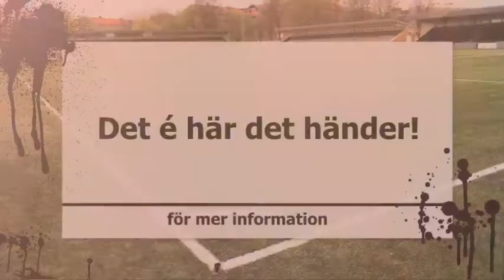Tiqui Taca - Malmö Fotbollsfestival, Guillermo Molins, MFF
Det é här det händer! Tiqui Taca - Malmö Fotbollsfestival. Efterfrågan har varit enorm och framtidens fotbollsfest kan börja. Varje sommar höjs pulsen i Malmö med teknisk och passionerad fotboll med laganda. Turneringen spelas fyra mot fyra och äger rum på Gamla IP fotbollsarena i Malmö.

För mer info om hur du och ditt lag kan anmäla er till festen gå in på vår hemsida

Fotboll - passion - samarbete - vi ses på Tiqui Taca - Malmö Fotbollsfestival!

Redigerad av Dino, Filmad av Jesper Klemedsson